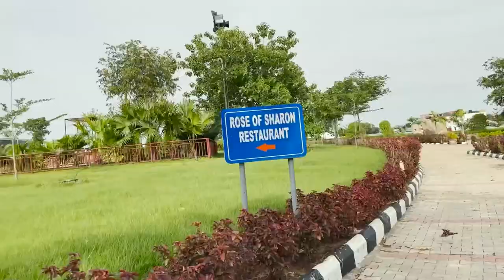Dunamis Church - The largest church Auditorium in the world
Hello Travel Enthusiasts,

✤ Welcome to “Travel With Dr Awah”, The Best Travel Vlogger in Africa .

You’re definitely in the RIGHT place if you’re looking to entertain yourself to brighten your day. I
am Dr. Awah, I love traveling and meeting new people, learning about new cultures, and
sampling new foods. This is a channel where I show to you the world through my eyes and
make you feel and experience things as if you were there. So if you want to have amazing
I always try to entertain you by doing something new. I regularly upload amazing videos. I will
suggest anything to me. If you have any ideas, please share them with me. I will definitely
upload new videos as per your suggestion.
upload! 🔔
⏰ Video Duration: 00:35:30

⌚ SCHEDULE:
Thank you for supporting “ Travel With Dr Awah ”.